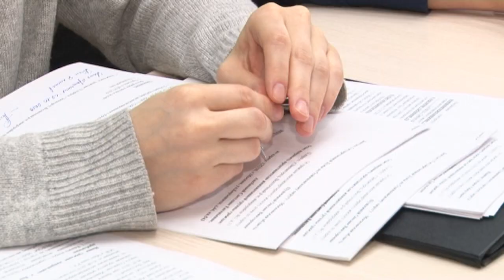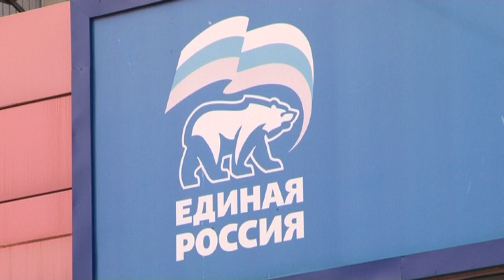Депутатское участие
Депутат Государственной Думы Оксана Пушкина провела очередной прием граждан в офисе местного отделения партии «Единая Россия».